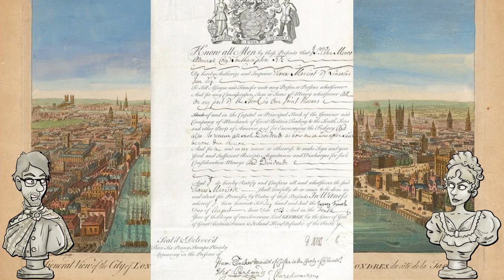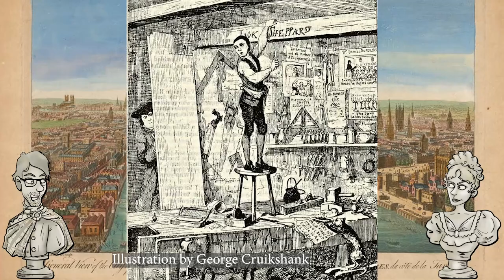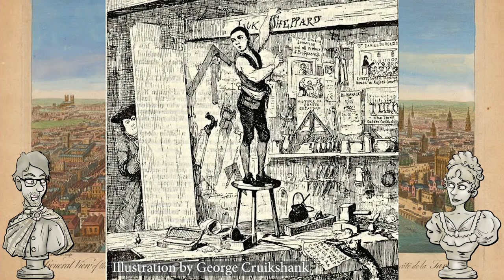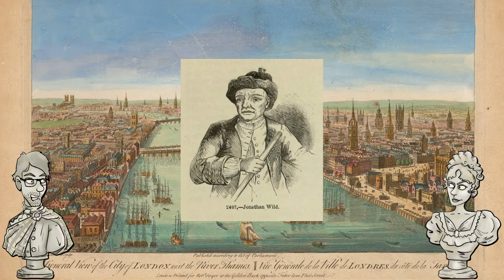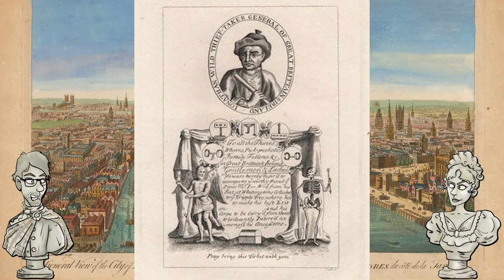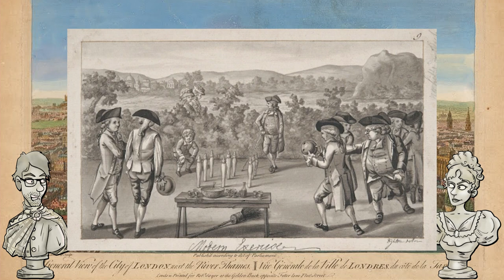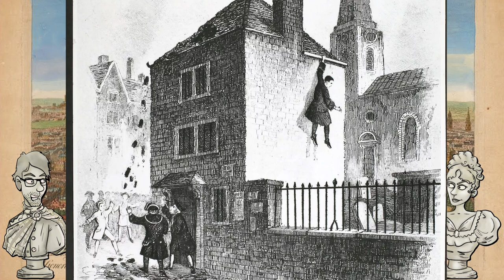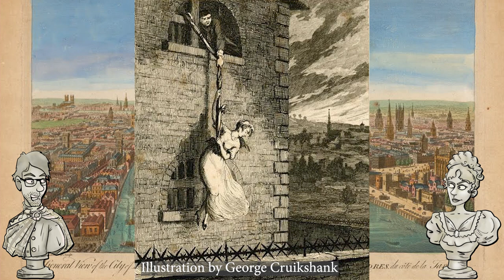"Gentleman" Jack - A Rogue & A Scamp (Part 1) | Remember Remember History Podcast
Look up "rogue" in the dictionary and you'll see a picture of Jack Sheppard, the real life inspiration behind characters like the Artful Dodger and Captain MacHeath. But how did this budding young Carpenter's Apprentice become one of the most-loved criminals and escape artists in all of 18th Century London? And why do we still know his name today?

You can find the audio version of the show on Apple Podcasts, Google Play, or wherever you get your podcasts.

Artwork and logos were made by Mary Hanson @MermaidVexa